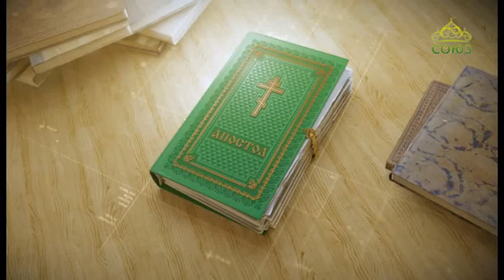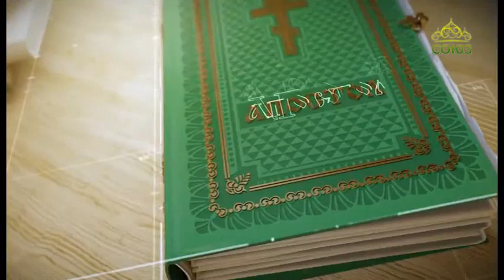Читаем Апостол 29 августа 2019. Второе послание апостола Павла к Коринфянам. Глава 4, ст. 1–6.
Если же и закрыто благовествование наше, то закрыто для погибающих, для неверующих, у которых бог века сего ослепил умы, чтобы для них не воссиял свет благовествования о славе Христа, Который есть образ Бога невидимого.

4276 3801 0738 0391 (карта сбербанка)